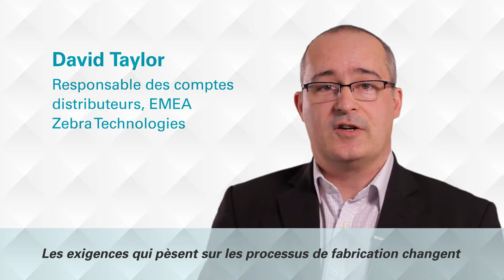Zebra Technologies - David Taylor Clip vidéo 1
Dans quelle mesure les exigences en matière de fabrication changent-elles ? Quelles sont les contraintes et les difficultés que font peser ces exigences sur les fabricants ? David Taylor, Channel Account Manager EMEA chez  Zebra Technologies, analyse les implications du contrôle et de la vérification dans la fabrication et explique comment répondre aux exigences de conformité pour une traçabilité précise et rapide.